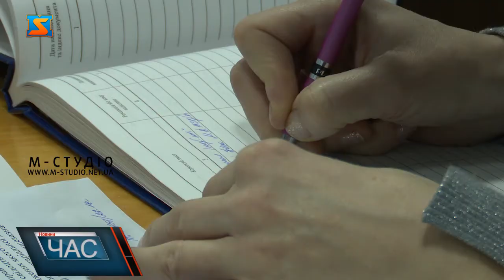Не припиняли одружуватися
У  2020 році закарпатці не припиняли одружуватися. Щоправда, шлюбів було трохи менше, ніж роком раніше. Особливою популярністю користувалась послуга  шлюб за добу.